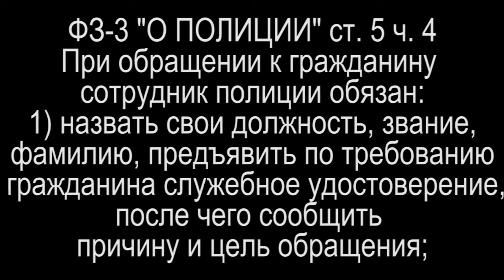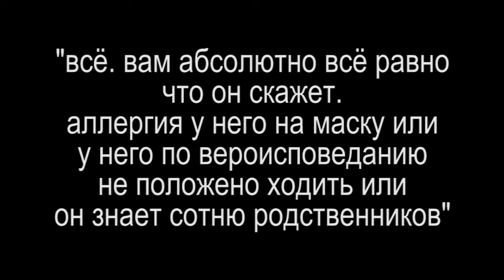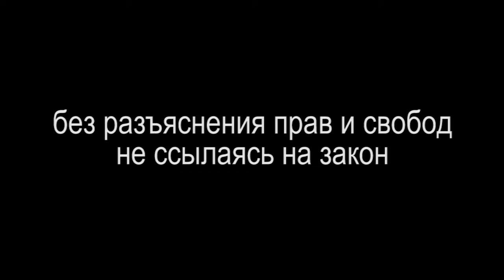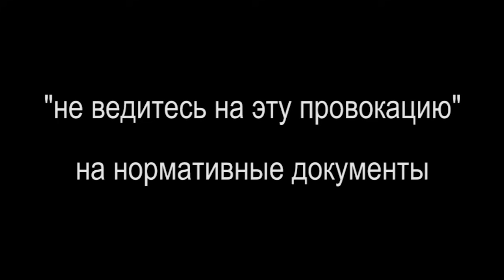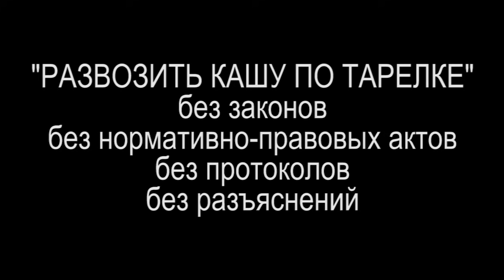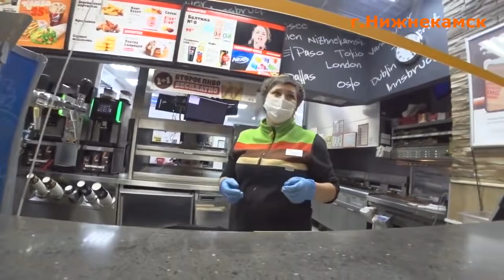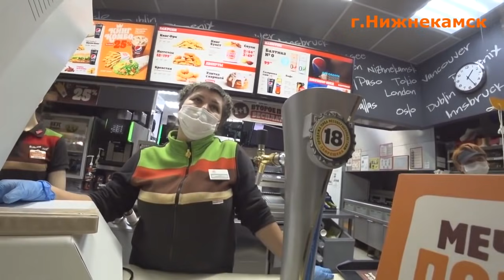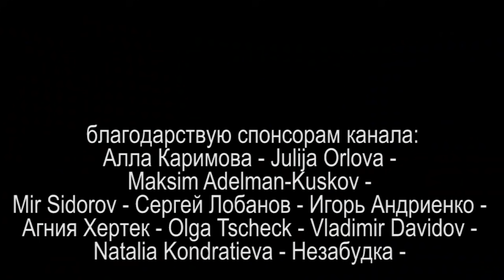ИНСТРУКТАЖ ПО ГЕНОЦИДУ или ПО ТУ СТОРОНУ ЗАКОНА 2021.11.06 Сургут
на просторах интернета была найдена аудиозапись некого инструктажа сотрудников на предмет привлечения по статьям 20.6.1 и 19.3 КоАП РФ.  обратите внимание что инструктор не ссылается на законы и на нормативно-правовые акты

на ты или на вы?

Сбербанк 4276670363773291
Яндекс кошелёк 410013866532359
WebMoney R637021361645